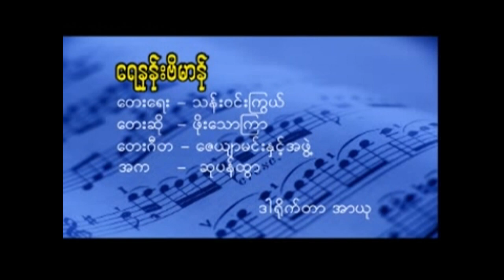ရေနန်းဗိမ္မာန် - ဖိုးသောကြာ / Aye Nan Bateman - Pho Thauk Kyar